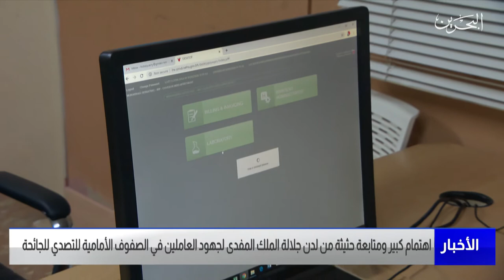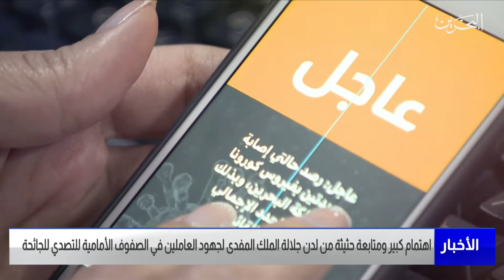البحرين مركز الأخبار:إهتمام كبير ومتابعة من لدن جلالة الملك المفدى لجهود العاملين في الصفوف الأمامية